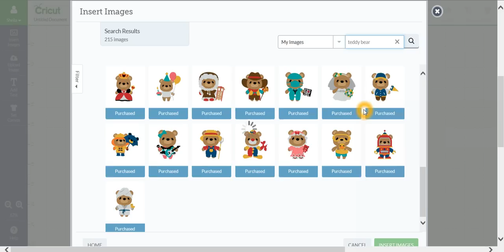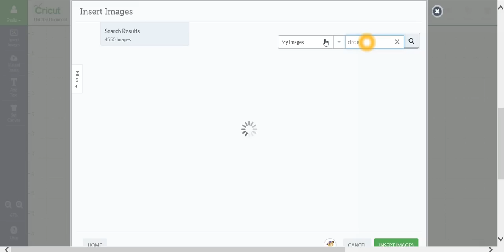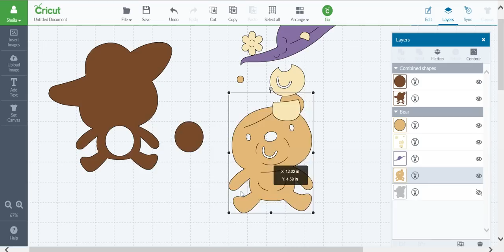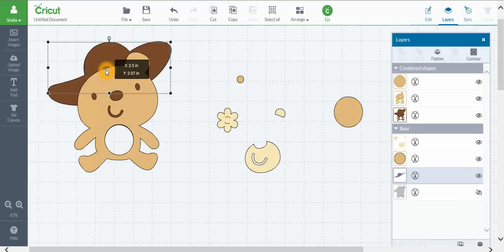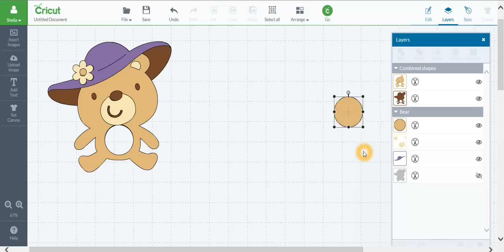Slice Feature On Explore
Learn how to use the slice feature on the Cricut Design Space program for the Explore. You too can make your own EOS holders for a gift or to use in general.